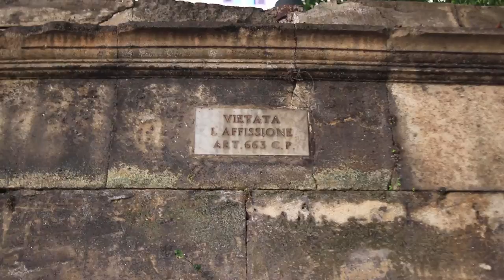Cruise Crew - Palermo, Italy (Sicily)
such a good place palermo. i would gladly come back here!